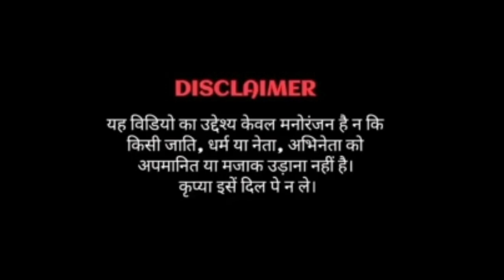🔥Wha Kya Scene Ha 🤣|EP-8| Trending indian memes|😜dark indian memes🤤Bare Harami Ho Beta|‎@memapur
🔥Wha Kya Scene Ha 🤣|EP-3| Trending indian memes|😜 Dark indian memes 🤤Bare Harami Ho Beta|‎@memapur

trending memes, meme minati 2m reaction, meme reaction, fing extra, thugesh

memes best friend meme background
bts memes
birthday memes
memes comedy
memes cartoon
memes creator
memes create
memes cat
memes cafe
memes channel name
memes captions
dank indian memes youtube best indian dank memes
memes meaning
memes funny
memes in marathi
memes pronunciation
memes app
a memestory
memes chistosos
memes bollywood
memes bts
memes bio
memes boy
memes best
c memset
c memset vs malloc c memset 2d array
memes download
memes download video
memes dp
memes dog
memes dialogue
memes double meaning
memes day
memes dirty memes de amor
memes de amigas memes de buenos dias
memes english
memes exam
memes english funny
memes examples
memes expectation vs reality
memes engineering memes elon musk
memes emotional
egirl memes
memes e.t
pg&e memes
memes for students memes for best friend
memes funny images
memes full form memes for whatsapp status
memes of 2019 memes f-150
victoria f memes
fu memes
press f memes
memes generator
memes group
memes group name
meme gif download memes group dp
memes goggles
ğ memes
gidle memes
g spot memes
pubg memes
fauji memes
kenny g memes memes hindi
memes hashtags
memes hot
memes highlight cover
memes hub
triple h memes h&m memes
h&k memes
h raja memes photos
preparation h memes overwatch memes
4-h memes
memes images
memes in english
memes indian
memes india
memes in hindi meaning
memes instagram
i memes icon
memes definition
memes i watch instead of sleeping memes i found at 3am
memes jokes
memes jethalal
memes job
memes jeff bezos
memes jee
jhope memes memes j lo
| name memes
j cole memes lyrics:
memes keyboard
memes king
memes ka hindi meaning
memes kitchen
memes kids
memes kaise banaye
k-means clustering k memes reddit
kpop memes
memes logo
memes latest
memes legend
dharmik status
dirty memes
friend memes
funny meme
hot memes
memapur
memes indian
memes review
shinchan in hindi old episode
the girls meme
the boys meme
trending memes
18-bit studio meaning
trending...
actress hot fap
all rummy app link
bollywood hot meme
bts memes
dank indian memes latest
dark indian memes
dark meme
dharmik status
dank indian memes
memes adda
wha
fing extra
funny indian memes
funny memes adda
hindi memes
indian memes
meme minati
mememinat